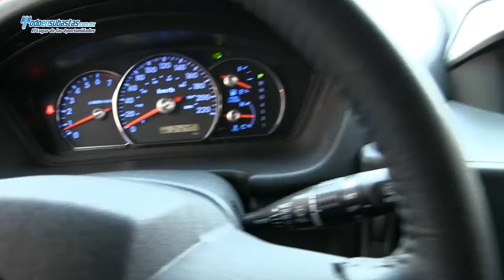Mitsubishi / Endavor / 2011